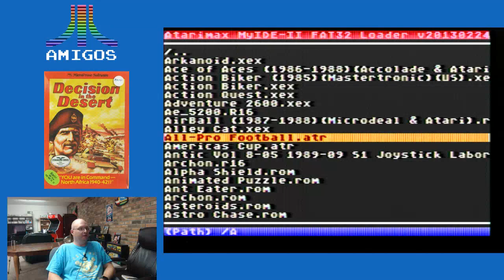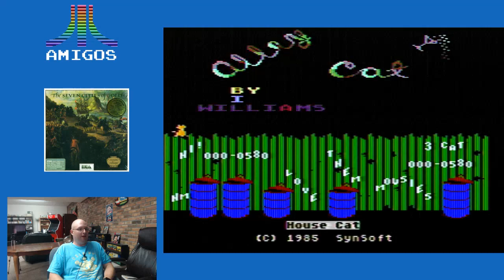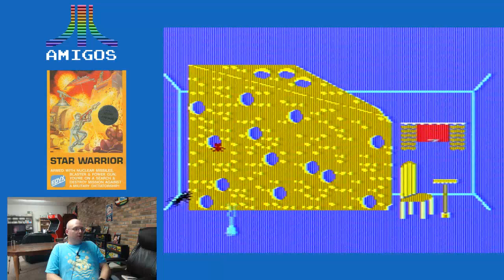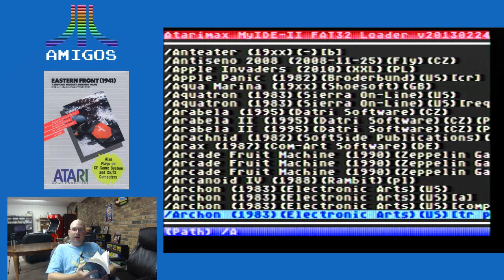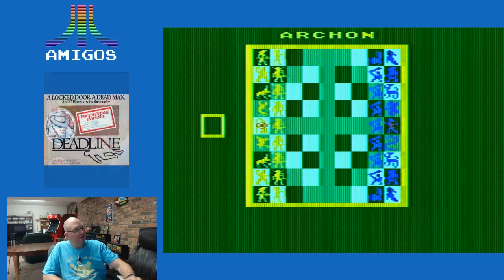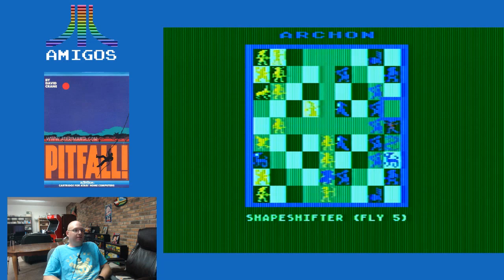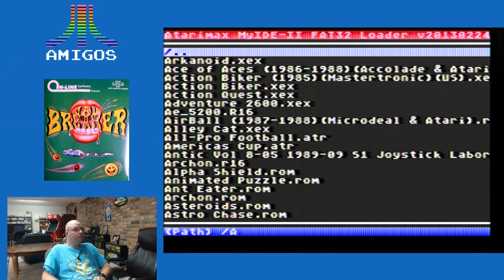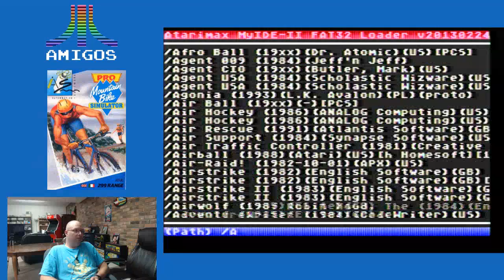Alley Cat, Archon, Asteroids, Astro Chase on Atari 1200XL (Commentary starts at 6:58)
Our Sinclair is a weekly podcast by two American dudes who have just discovered what might be the best 8 bit console of all time, the ZX Spectrum!